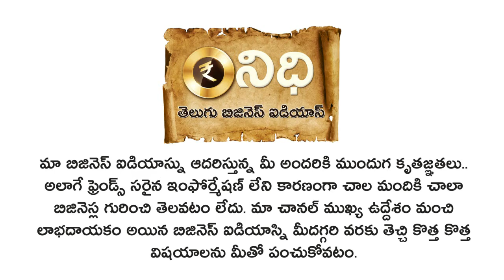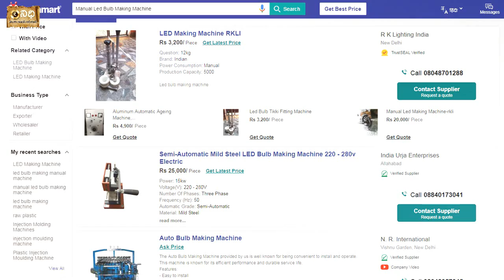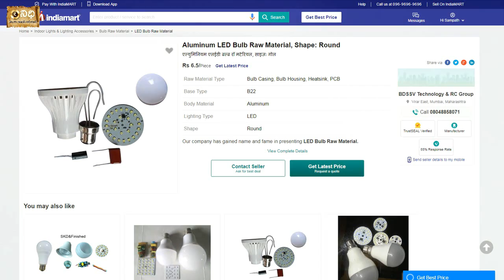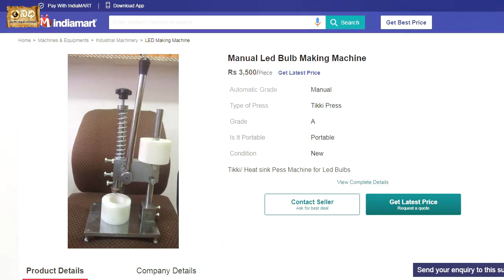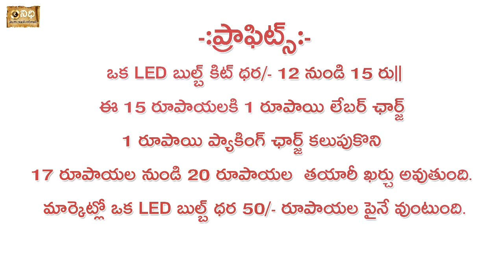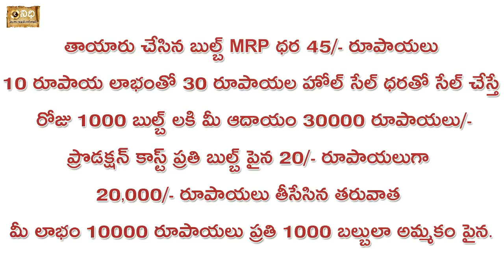start Led bulb manufacturing Business | LED Bulb Making Business | Nidhi - Telugu Business Ideas